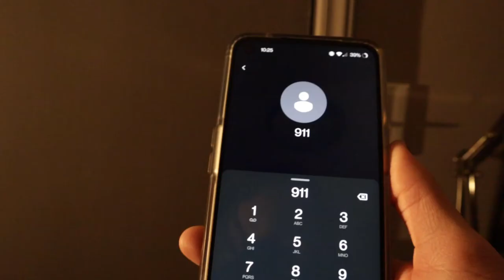"Nook" (Horror Short Film)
On a lonely night, a man hears a knock at his door. There's just one problem. That door doesn't lead outside.

This video was filmed over the course of three rushed nights while I was on vacation last month. Hope that's not too obvious.